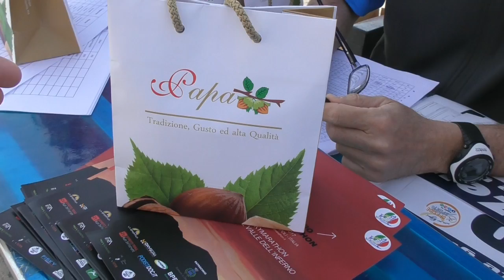PARTENIO VERTICAL RACE